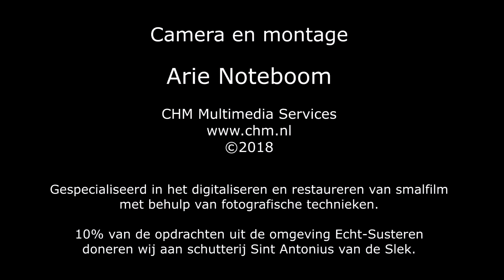2018: O.L.S. Raam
U ziet hier een complicatie van het Oud Limburgs Schuttersfeest in Raam (België).